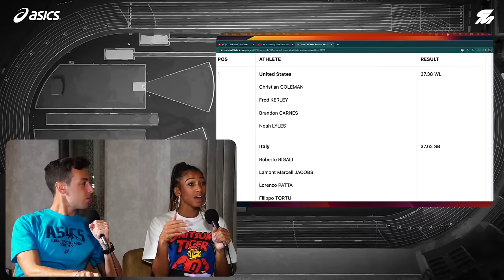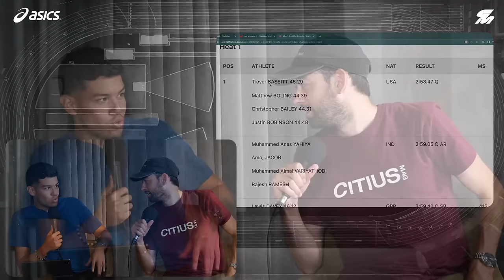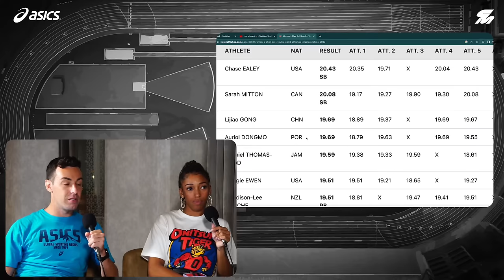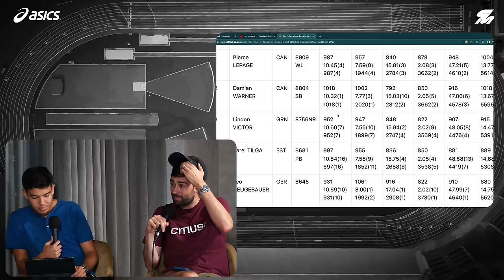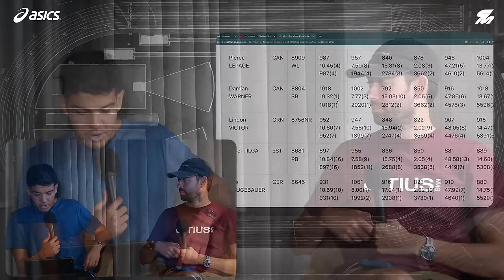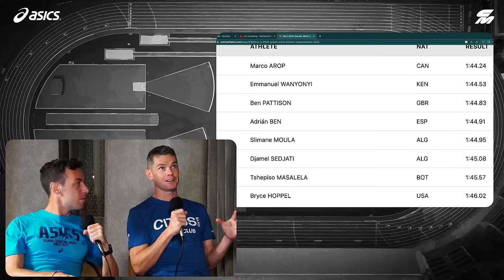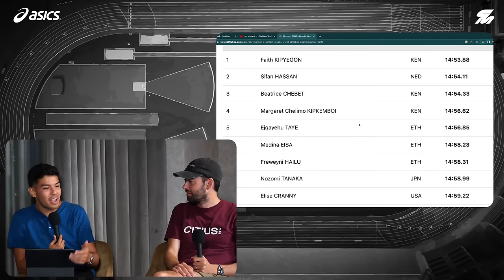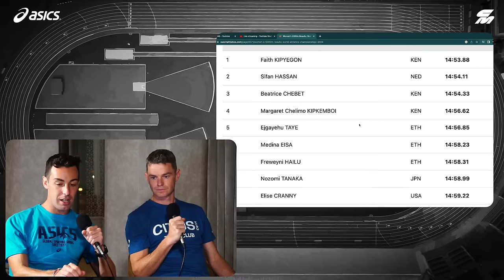World Athletics Championships Day 8: Women's Marathon, Men's 800m Final, Women's 5000m and More!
From the stadium to the roads of Budapest, we saw a full day of action for the penultimate day at the World Championships! Chris Chavez, Kyle Merber, Jasmine Todd and David McCarthy unpack Day 8’s biggest moments. We witnessed U.S. sweeps in both the men’s and women’s 4x100m relays, dominant performances in the men’s pole vault and women’s 5000m, inspirational finishes in the women’s marathon, and lots more.

Some of the highlights of Day 8 include:
– Women’s marathon: Amane Bariso became the marathon champion by running 2:24:23 and led a 1-2 Ethiopian finish with Gotytom Gebreslase + Lindsay Flanagan finished inside the top 10 with a 2:27:47 9th place finish for the U.S.
– Men’s 800m final: Marco Arop made a big move on the final backstretch and came away with the victory in 1:44.24 after placing bronze at last year’s championships.
– Women’s 5000m: With a 14:53.88 finish and a 56.69 last lap, Kipyegon held off Sifan Hassan and Beatrice Chebet to win her 2nd gold medal of the week and first in the 5000m.
– Men’s Pole Vault: Mondo Duplantis won his third straight global pole vault title with a 6.10m leap and just barely missed a world record attempt at 6.22m.
– Men’s 4x100m relay: Team USA took the win in a world-leading 37.38 over Jamaica and Italy + Noah Lyles became a triple gold medalist.
– The U.S. women made it a sprint sweep over Jamaica with a 41.03 championship record + Sha’Carri Richardson picked up her 2nd gold & 3rd medal of the championship.
– Much more!

As an official partner of World Athletics, ASICS is proud to support all of CITIUS MAG’s content throughout this year’s World Athletics Championships Budapest 2023. CITIUS MAG is the premier destination for real-time competition updates, in-depth analysis and interviews with your favorite track and field athletes

CITIUS MAG LIVE AT WORLDS: The show will air on the CITIUS MAG YouTube Channel between the morning and evening sessions of competition (Every day at 8 a.m. EST in the U.S.). Watch

CHAMPS CHATS ON THE CITIUS MAG PODCAST DAILY: The CITIUS MAG team of Chris, Kyle, David McCarthy, Jasmine Todd and Katelyn Hutchison will unpack all of the day’s biggest surprises and offer up their insights and analysis from being at the new National Athletics Centre and interviewing athletes each day. The podcast recording will be streamed on YouTube at the end of every day and will be also available on The CITIUS MAG Podcast feed on Apple Podcasts, Spotify or wherever you listen to shows.

DAILY CITIUS MAG NEWSLETTER: David Melly will recap all of the biggest moments, highlighting his must-watch athletes and events for each day while also pulling together some of our best content, photos and social moments that the CITIUS MAG team captures. You can sign up for the newsletter